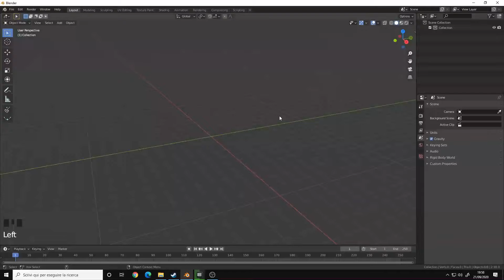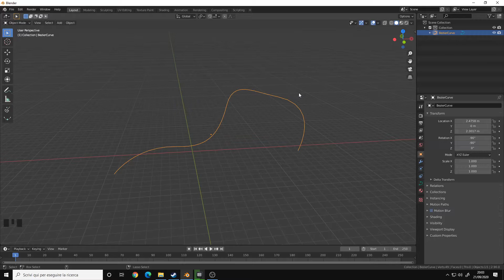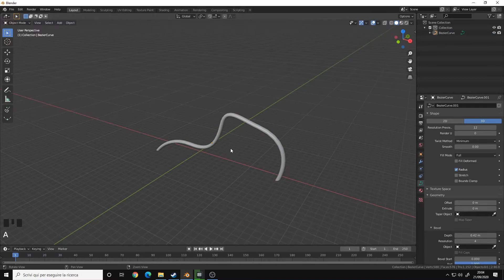Tips & Tricks for Blender 2.9 | Create Cables using Curves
How to quickly create cables and tubes using Bezier or NURBS curves